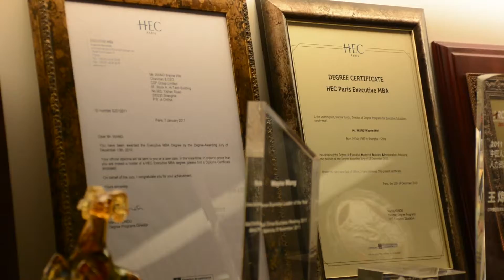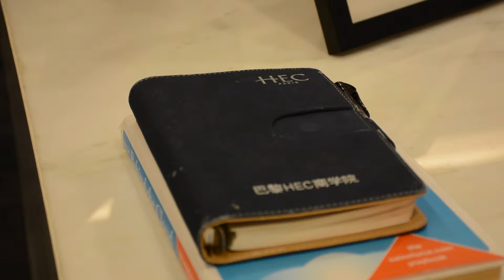HEC Paris ExecEd Alumni: Wayne Wang (E.09) - Shanghai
"I was trasnformed to be more structured in terms of business and the international approach made me more globalized"

For more information about HEC Paris Executive Masters, please visit our